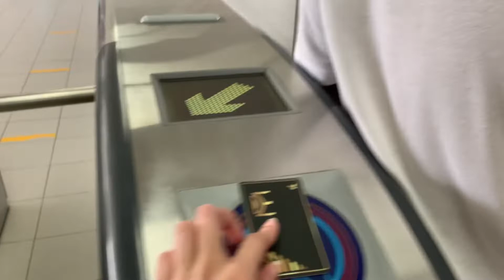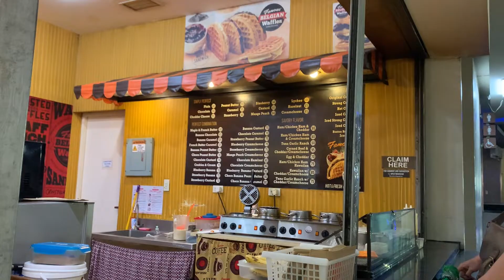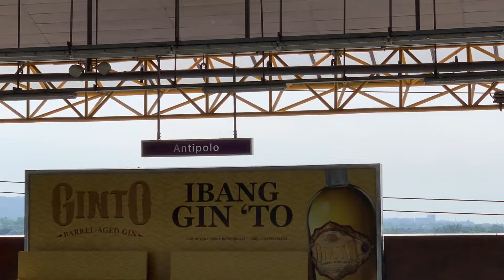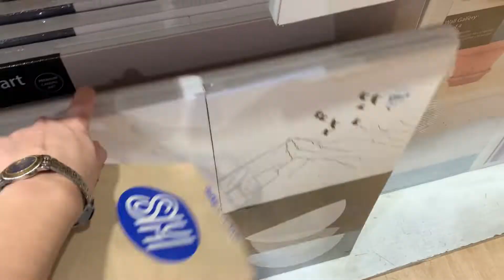late october 🛒 errands & grocery shopping!